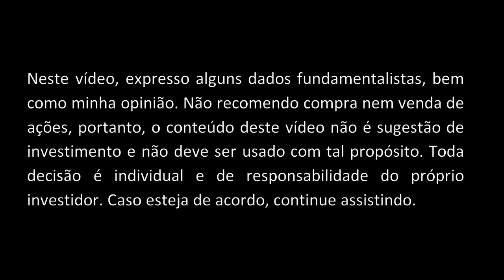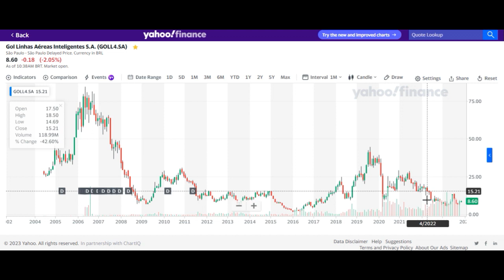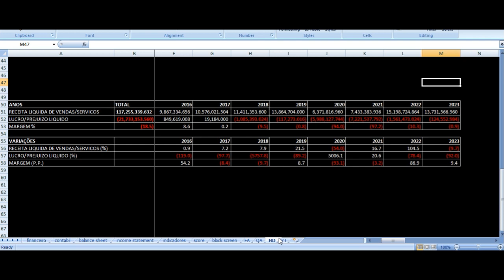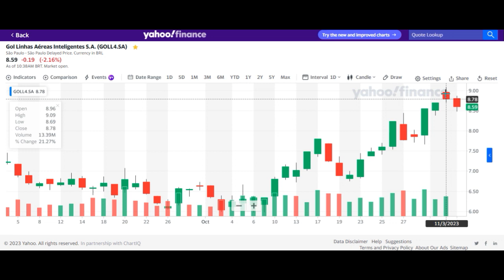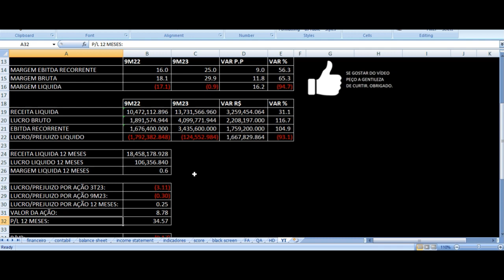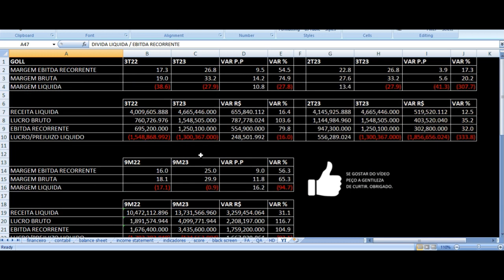GOLL4 Resultados 3T23 - Gol Linhas Aéreas Terceiro Trimestre 2023 Análise Ações